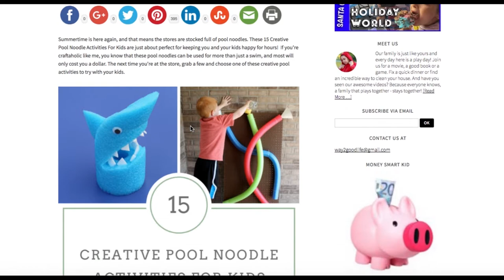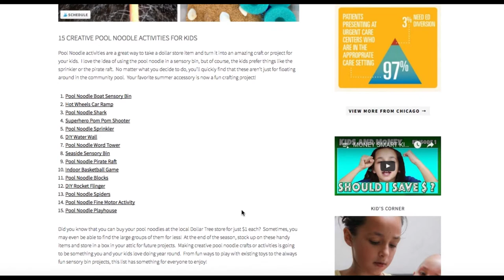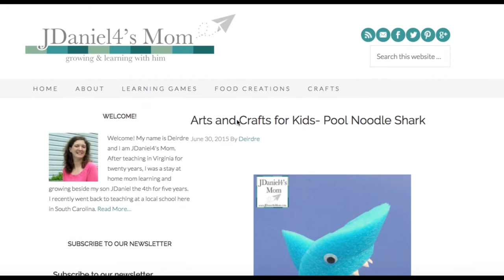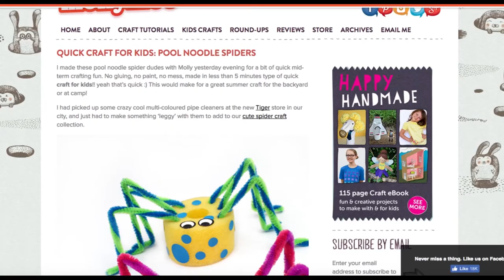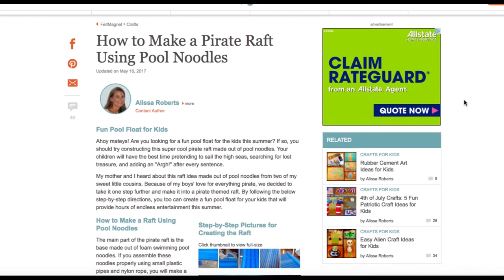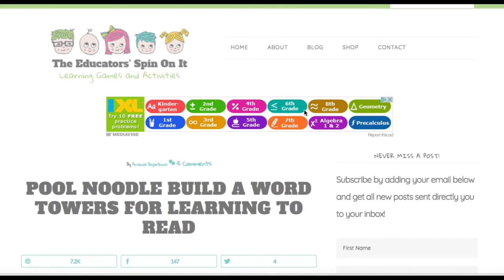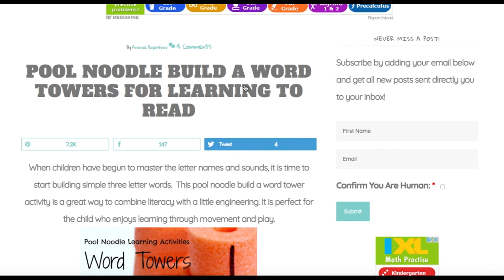WHAT ELSE CAN YOU DO WITH POOL NOODLE?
Do you know what else you can do with a pool noodle besides swimming with it?

Pool Noodle activities are a great way to take a dollar store item and turn it into an amazing craft or project for your kids.  I love the idea of using the pool noodle in a sensory bin, but of course, the kids prefer things like the sprinkler or the pirate raft.  No matter what you decide to do, you’ll quickly find that these aren’t just for floating around in the community pool.  Your favorite summer accessory is now a fun crafting project!